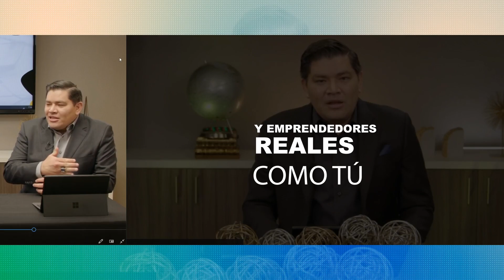Raad Ghantous as guest on the 'El Triunfo Financiero Show'.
Raad Ghantous visits with Carlos Guaman & Gustavo Vargas on their weekly 'El Triunfo Financiero Show'.

Topics of discussion:

- The much anticipated return of Raad's 'The Raad Life' show!

- The dying art of real conversation.

- The lack of real media in Orange County.

- The need for authentic, uncurated, genuine, ELEVATED content that you can count on in the current growing sea of digital noise pollution.

- The need for your business and operational model to be reflective of our new realities & emergance of the 'Hybrid Human Customer'

- The importance more than ever for your business to be offering a unique value proposition.